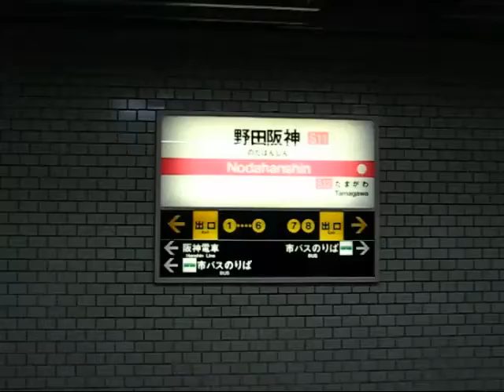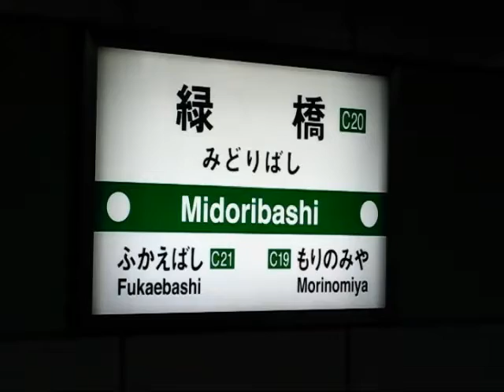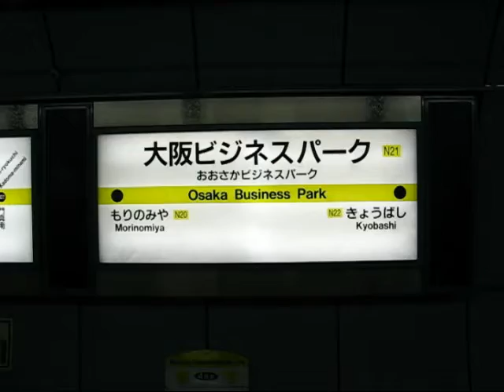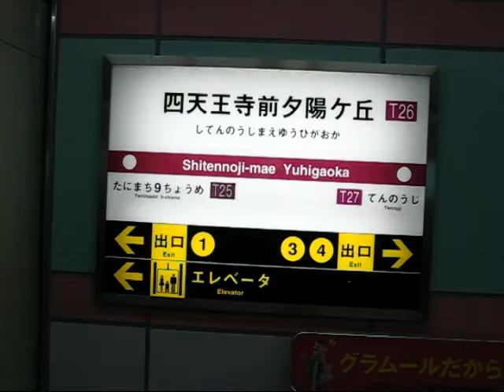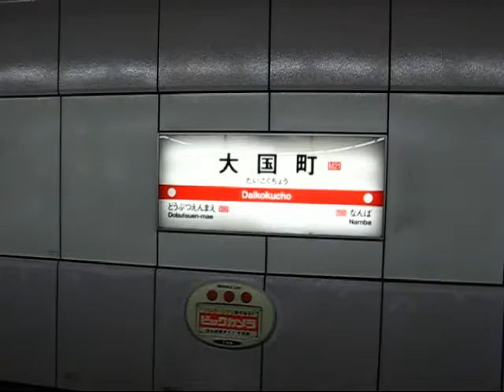大阪市営地下鉄 20連発 japan osaka subway train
地下駅到着の様子　20連発です。